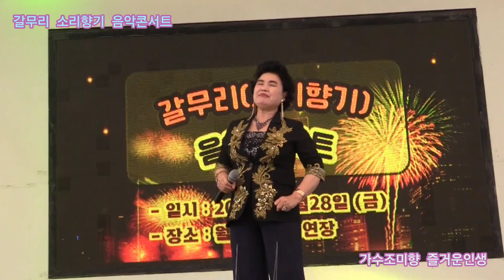가수조미향 즐거운인생 원곡채 윤 갈무리 소리향기 음악콘서트 정기공연 관광특구 월미도 학무대 특설무대